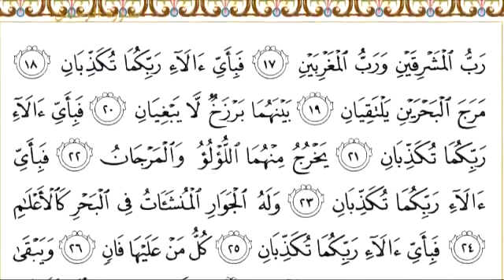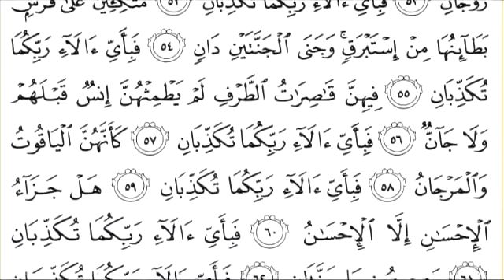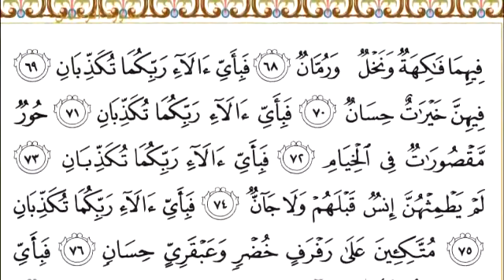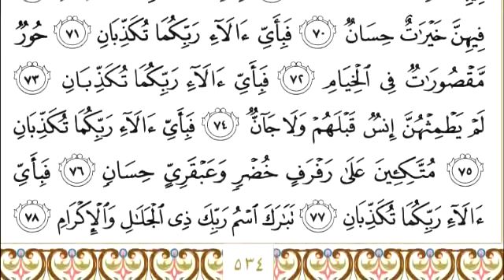55 Ar Rahman Recited By Abdur Rahman Al Sudais